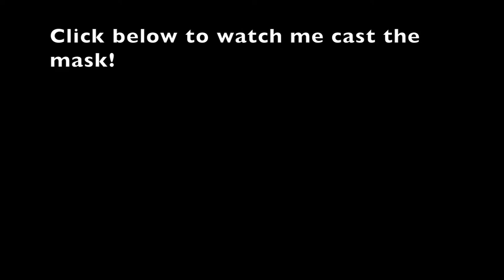Molding an Admiral Ackbar Mask From Star Wars!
This is the second of four videos showing how I made my very own Admiral Ackbar mask!